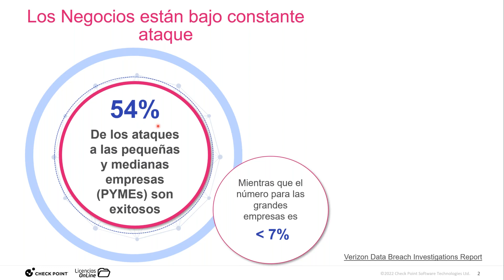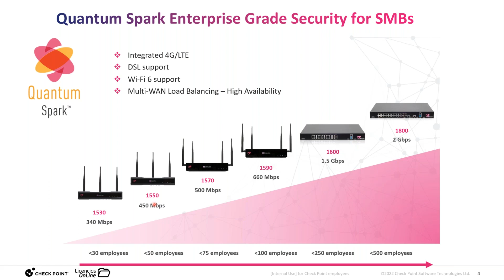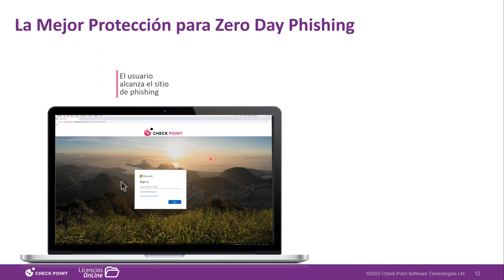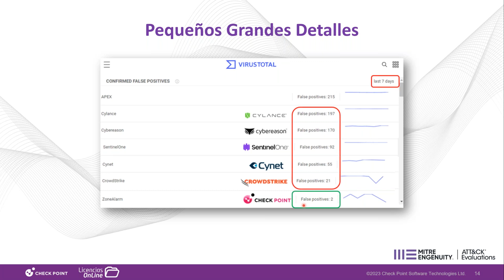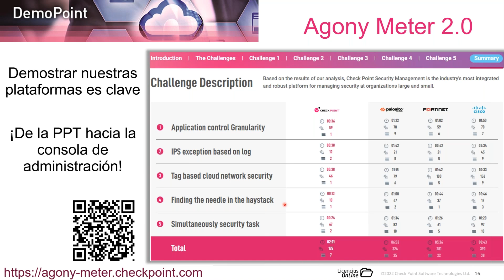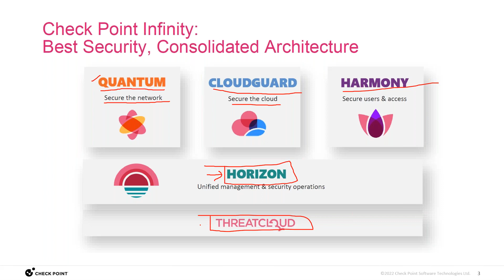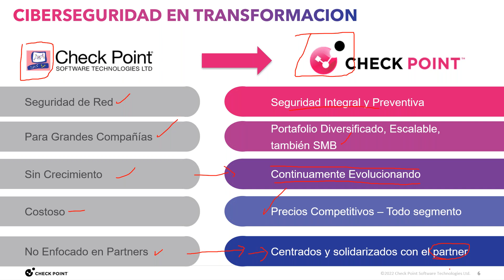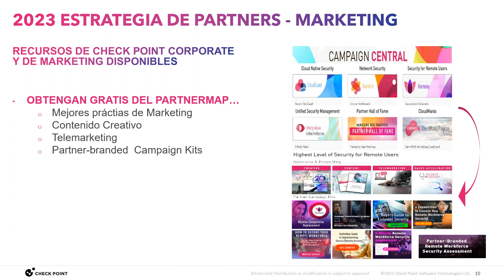¿Conoces las capacidades y beneficios de Check Point?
Desbloqueando el Éxito en el Mercado SMB  descubre todos los beneficios de Check Point en este Webinar Exclusivo.